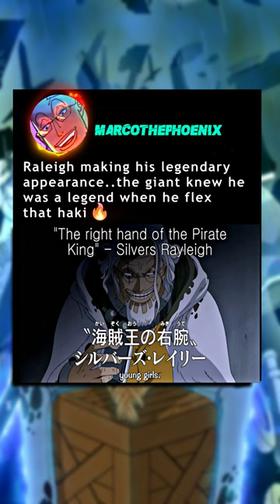Rayleigh Badass Haki Flex Introduction